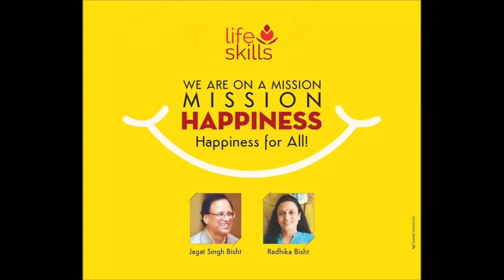HAPPINESS SUTRAS: SUTRA #1: LAUGHTER YOGA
Happiness sutras is a series of videos where we share tried and tested practices for health, happiness and peace.
We are beginning the series with a practice that is simple, yet profound, called laughter yoga.
It is a good idea to begin your spiritual journey with laughter yoga because it is easy to learn and a lot of fun.
Laughter yoga generates a lot of feel good hormones and gives a positive outlook.

You can laugh all alone for health, happiness and peace.
In this video, you will find hoho haha warm up, deep breathing exercises - bird laughter and vowel laughter - and some laughter exercises - greeting laughter, milkshake laughter, mobile laughter, hearty laughter and forgiveness laughter. The session ends with some laughter meditation.